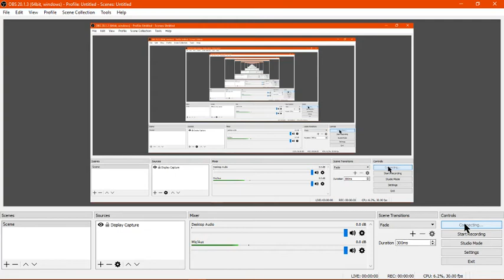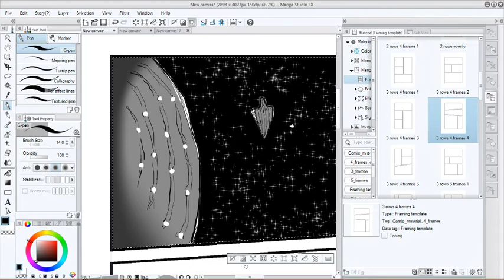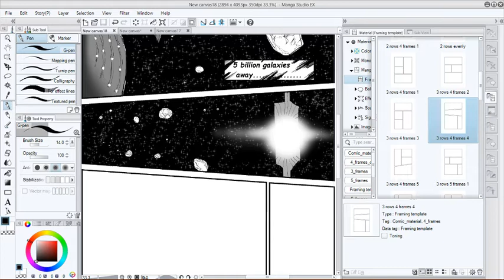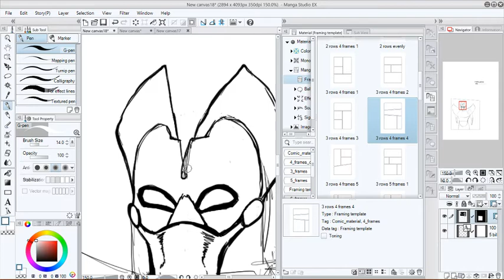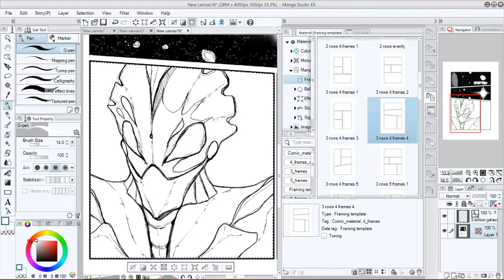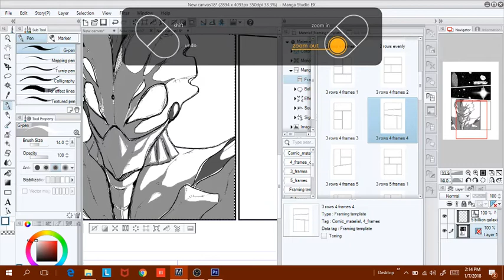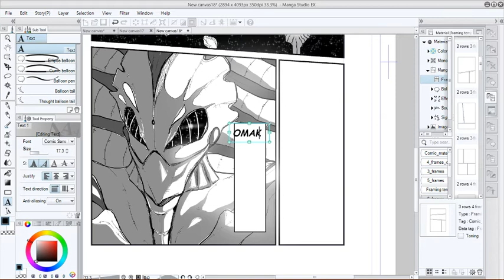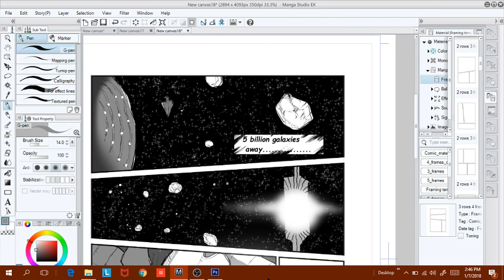Exist Dimension M CHAPTER 6 LIVESTREAM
DRAWING PAGES FOR MY COMIC NAME EXIST DIMENSION M